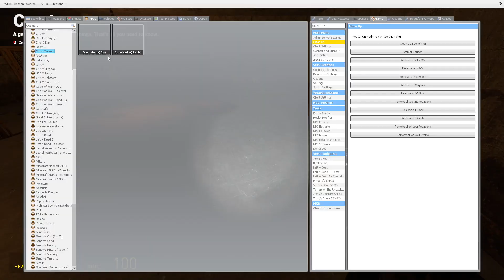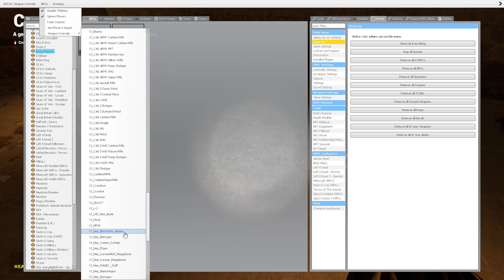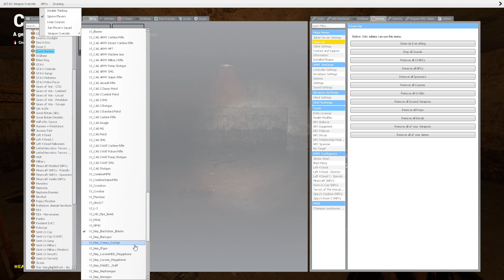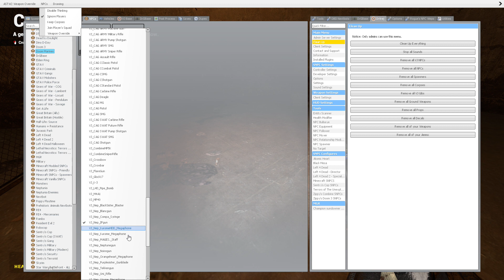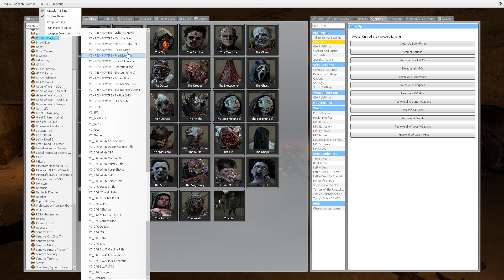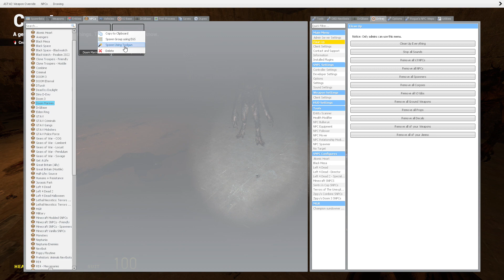DOOM Soldiers VS Demogorgans Nextbot VS NPC Underground Battle Garry's Mod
Mod links will be added soon